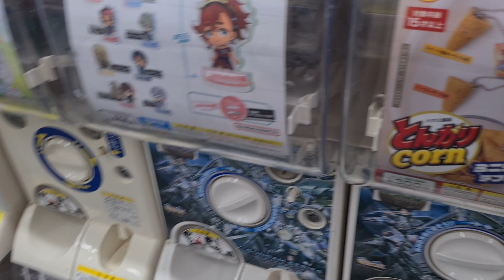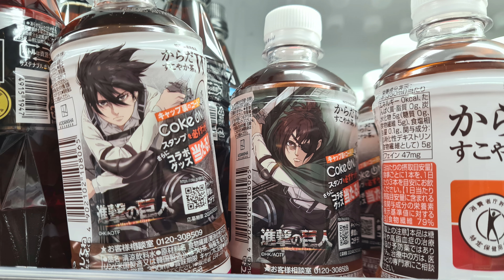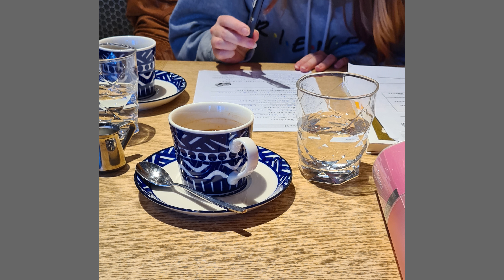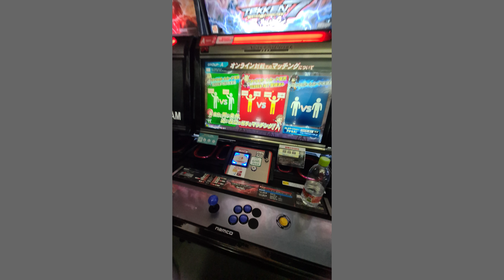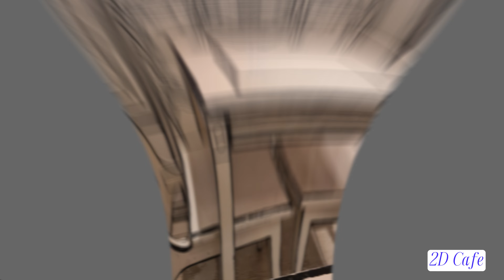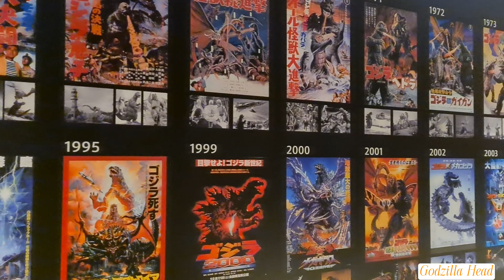Shinjuku 新宿 ( Kabukichou 歌舞伎町 / Godzilla ゴジラ / Hanazono Shrine 花園神社 / 3D Cat / Food Vlog